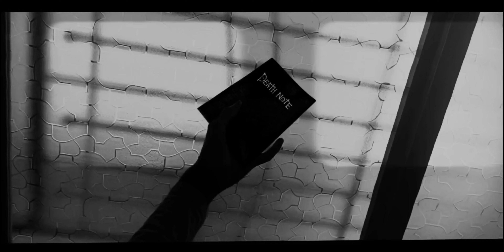Light yagami | Death Note